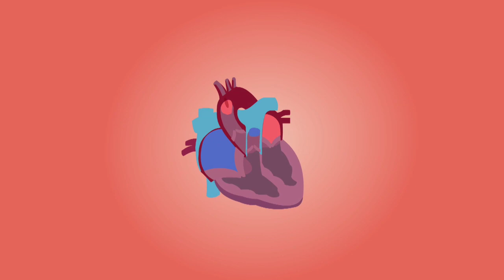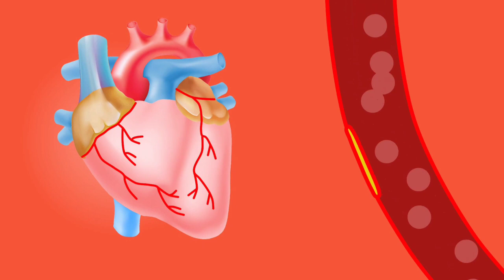हृदय रोग में क्या खाएं, क्या न खाएं | Food for Heart Patient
Namaskar dosto, aajkal modern lifestyle ke karan logo ko kb kaun si bimari aapni chapet me le le kuch kha nhi ja sakta hai , lifestyle me parivartan aur khan pan ka dhayan na rakhne ke karan heart attack aana ya phir heart se related disease Hona bahut hi aam ho gaya hai. Aap Bimari ko control mein rakh sakte hain aap apna Khan Paan shi Karke Or yha tk ki aap apni Lifestyle ko thoda sa durust Karke Kisi bhi Bimari se Mukti aa sakte hain main is video mein bataya hai yadi aapko heart se sambandhit koi bhi samasya hai ya phir aapko heart attack Aaya Hua Hai to aap apne ka Khan Paan ko durasth karke usse Mukti par sakte hain hirday Rog mein kya Khaye Kya Na Khaye hirday Rog Mein Kya Kam Khaye hirday Rog mein kya Adhik Khaye iski jankari main iss video mein Di hai Heart Attack prevention Heart Attack naa  aaye iske liye tips bhi bataya hai.

Aasha karta hu video aapko pasand aayegi.